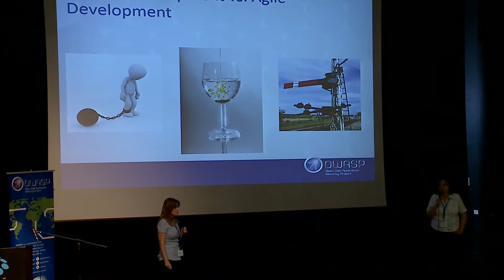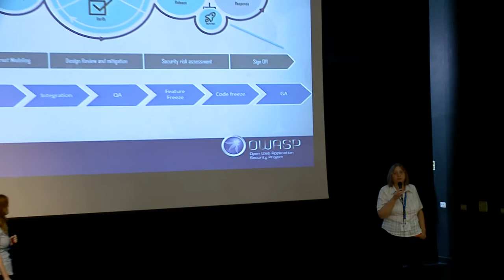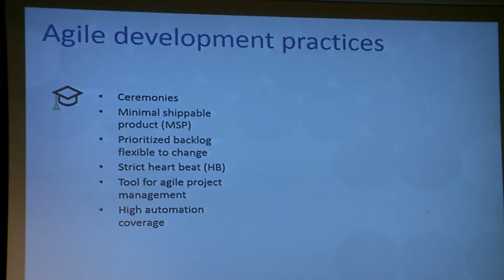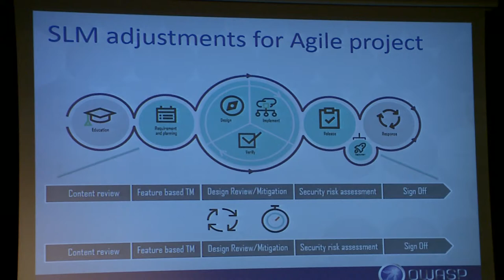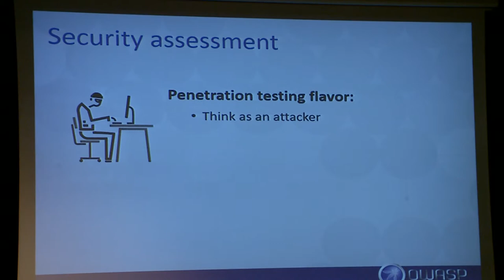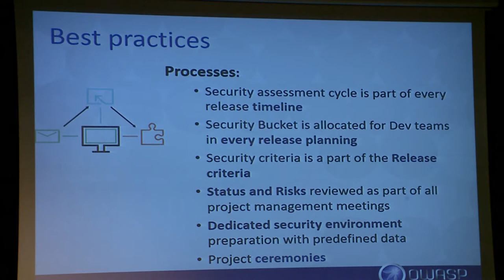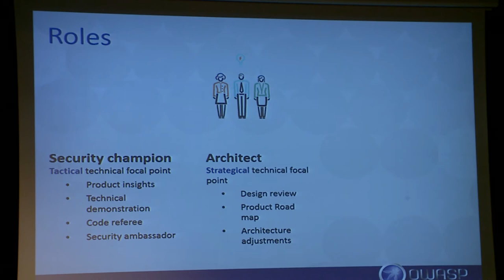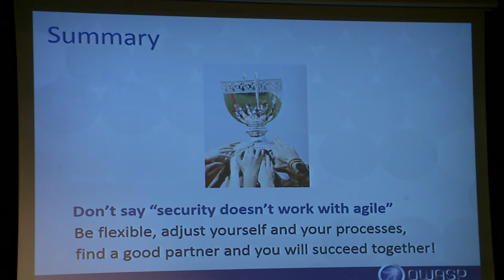AppSecIL 2016 - Integrating Security in Agile projects - Elena Kravchenko & Efrat Wasserman